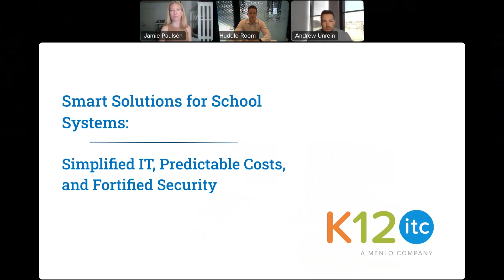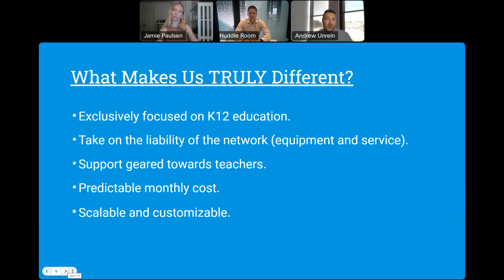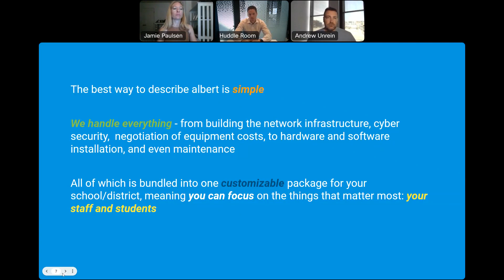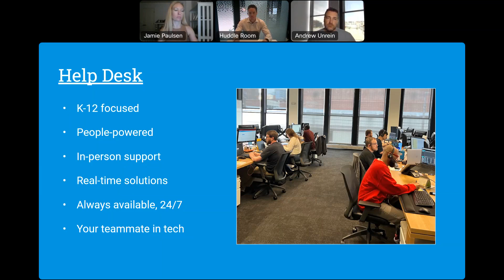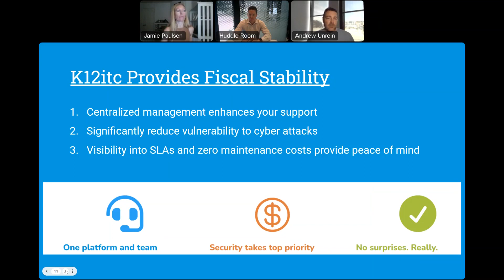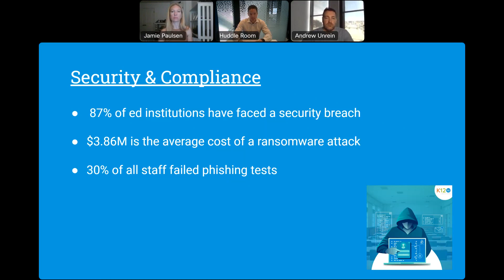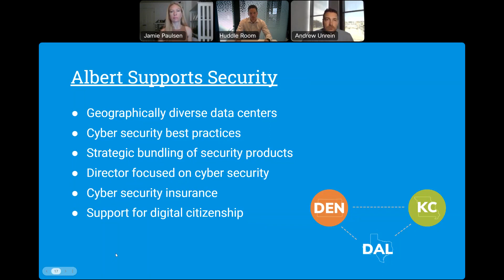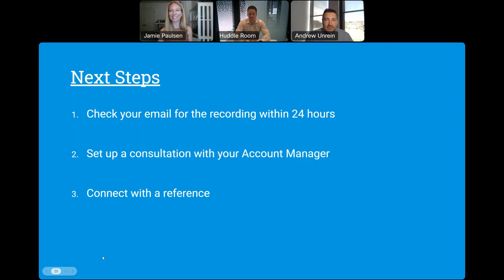Smart Solutions for School Systems Simplified IT, Predictable Costs, and Fortified Security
Watch our recorded webinar on "Smart Solutions for School Systems" to gain valuable insights into simplifying IT, managing costs predictably, and fortifying security in educational environments. Learn from industry experts as they discuss practical strategies and best practices to streamline IT operations, budget effectively, and protect sensitive data. Don't miss out on this opportunity to enhance your school's IT management!